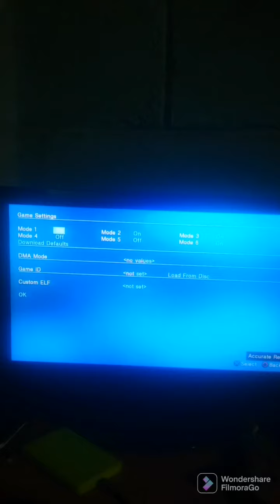💥Jak and Daxter: The Precursor funciona por USB OPL 1908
💥💯En este video te demuestro que Jak and Daxter: The Precursor Legacy funciona en OPL desde la versión 1901 activando modo 1,2,3 y 6 también crea y guarda partidas hice este corto video porque leí mensajes que se quedaba congelado en OPL 1908